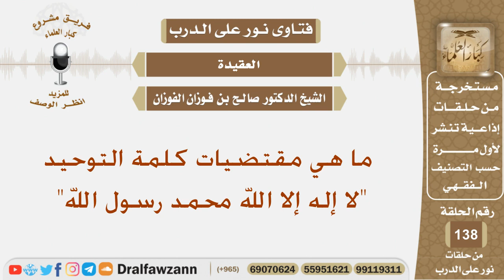ما هي مقتضيات كلمة التوحيد لا إله إلا الله محمد رسول الله؟ الشيخ صالح بن فوزان الفوزان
نص السؤال:
ما هي مقتضيات كلمة التوحيد "لا إله إلا الله محمد رسول الله"
السيرة الذاتية :
للاشتراك في قناة الشيخ صالح الفوزان

رئيس الفريق
لمشروع كبار العلماء